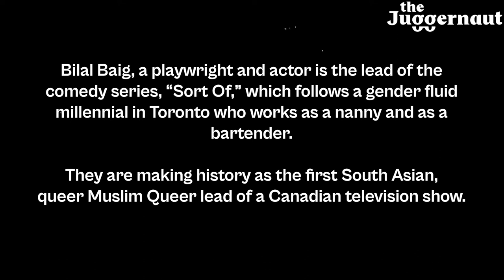Bilal Baig on Their Journey to Being the Queer, Muslim Star of “Sort Of”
Bilal Baig is the lead of the comedy series, Sort Of, which follows a gender fluid millennial in Toronto who works as a nanny and as a bartender. The queer, transfeminine playwright and performer is challenging the status quo with their latest CBC and HBO Max series — and not without a little bit of fear. They talk about bringing diverse voices to the writers' room, why they decided to do Sort Of, and more.